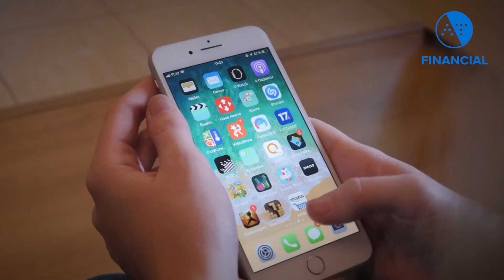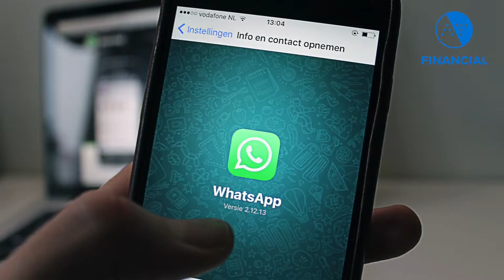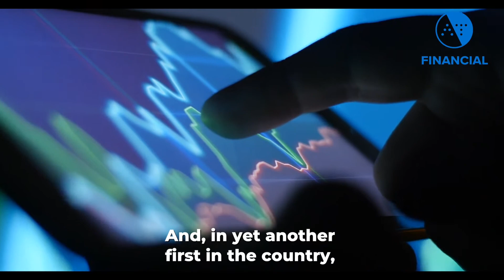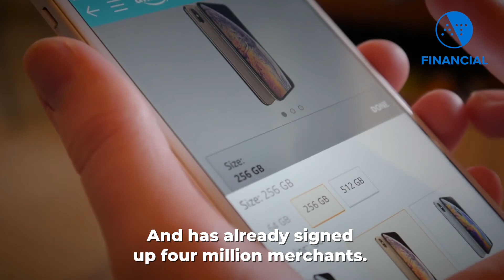Amazon, the gorilla in India’s fintech retail sector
US retail giant's late foray into Indian business could rev up the country’s still-evolving fintech market, but profits won’t come easy, experts say. Story by Indrajit Basu